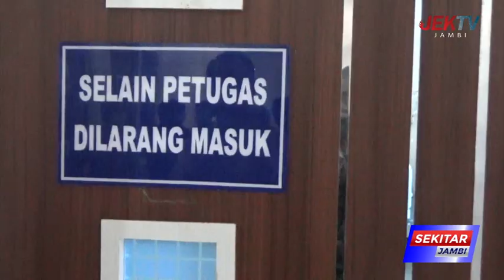KONDISI AKP SILAEN MULAI STABIL